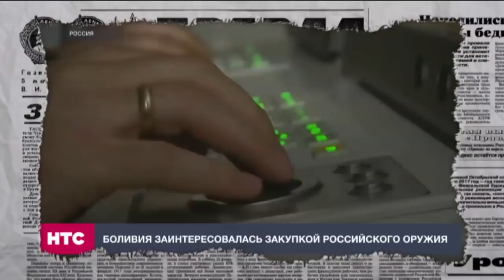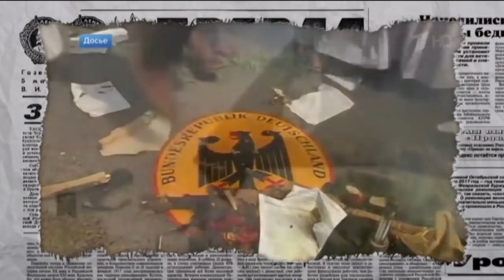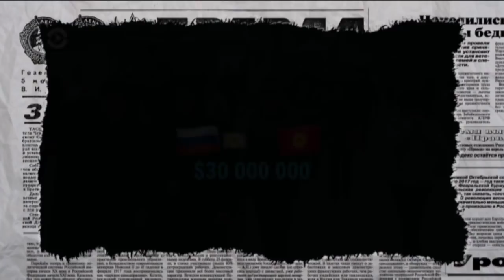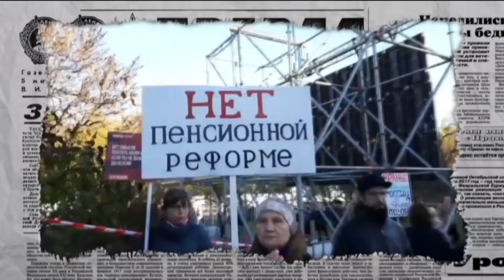Революция в Боливии: геополитический провал Путина - Антизомби, 21.11.2019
В России не все осознали, что революция в далекой Боливии - это не просто очередной геополитический провал Путина, но и бессмысленное разбазаривание народных денег.

Российский след в Боливии: как диктатор Моралес в Мексику убежал